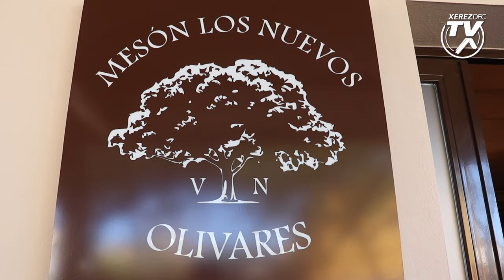Mesón los Nuevos Olivares, patrocinador oficial del Xerez Deportivo FC